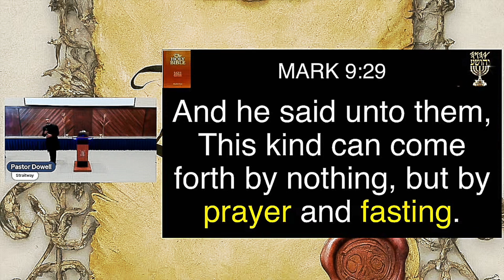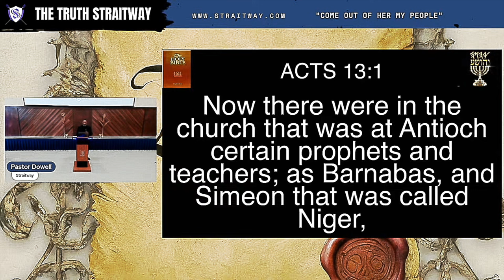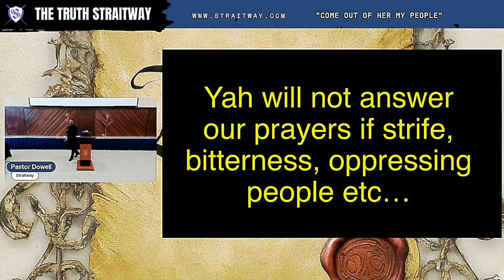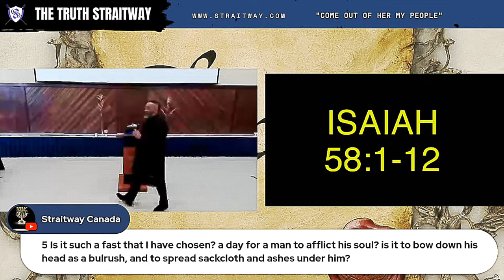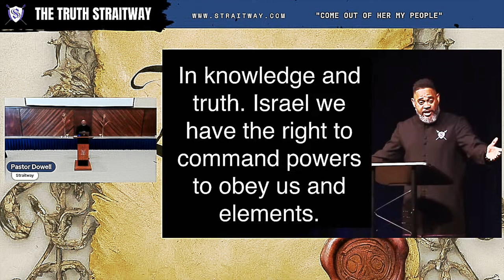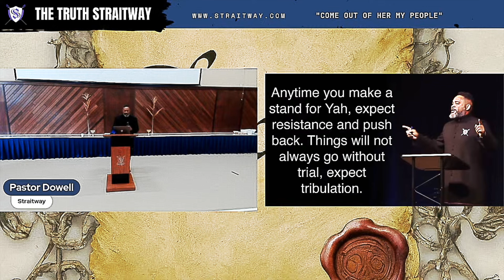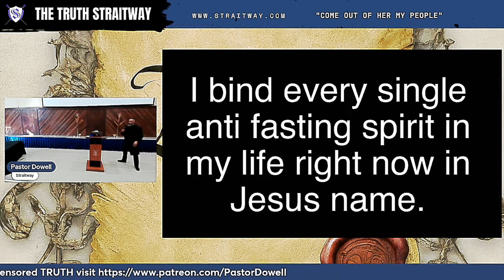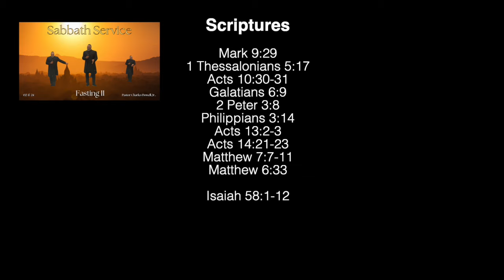Sabbath Service 2024-02-17 | Fasting II | What Is A Decree?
This Sabbath Service, Pastor Dowell continues his teaching on 'Fasting II' and also answers the question 'What Is A Decree?'